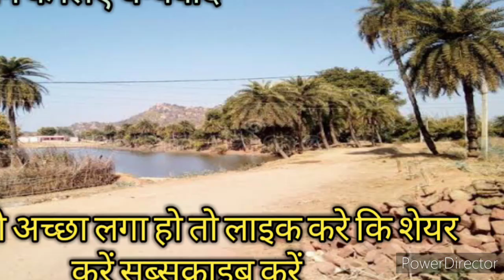पाताल भैरवी छत्तीसगढ़ी कहानी स्वर कृष्ण कुमार k k corner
यह एक लोक कथा है ।